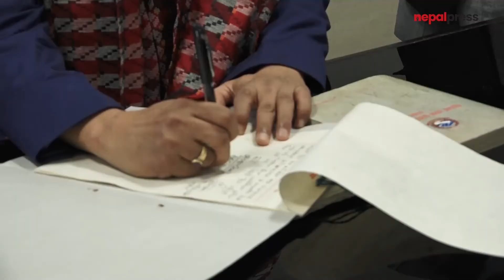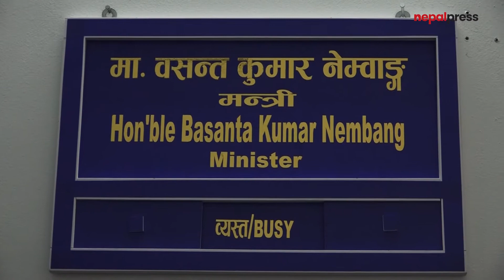भौतिक पूर्वाधार मन्त्री बसन्त नेम्वाङले थप चार मन्त्रालयको जिम्मेवारी सम्हाले